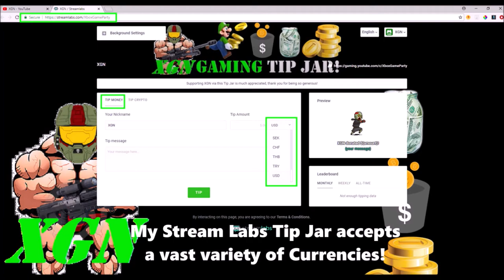Gears of War 4 Feral Horde packs return! Upgrading Horde class skill perks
Gears of War 4 Feral Horde packs return! Upgrading Horde class skill perks. GOW4 Feral Horde gear packs are back this weekend. Hunting for Epic horde skill cards for duplicates for skill card upgrades.